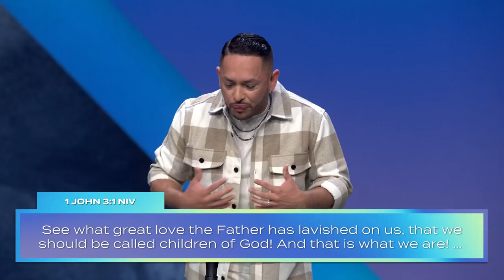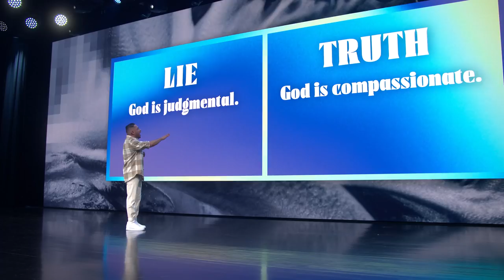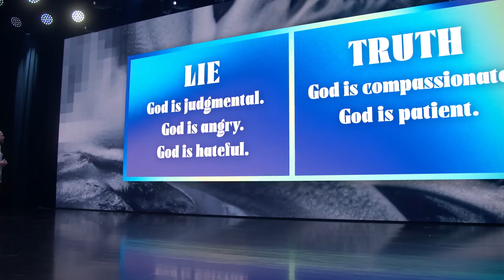When You Feel Like God Can’t Love You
Have you ever asked yourself, "Why does God love me?" The truth is, God loves you infinitely. But knowing it and believing it are two different things. If you’ve ever questioned God’s love, you won’t want to miss this message.

When you see God Is _____ what comes to mind? How can any of us really know what God's like? Too often, we view Him from our limited perspective, but it doesn't have to be that way. Together, let's discover how to fill that space with truth.

WE’RE OPEN
We’re continuing to monitor guidelines and best practices for gathering in a safe way. Learn more about everything we're doing to keep you safe and how you can help by using hand sanitizer, washing your hands often, and more

God Is Loving - 00:00
When You Feel Like God Can’t Love You - 03:49
God Has More For You - 07:16
Three Lies We Believe About God - 11:37
God, the Loving Father - 13:15
He Walks with Us - 15:04
He Stops for Us - 20:47
He Talks to Us - 22:29
You’re A Child of God - 24:01

MB01PIO7S3FMSJT